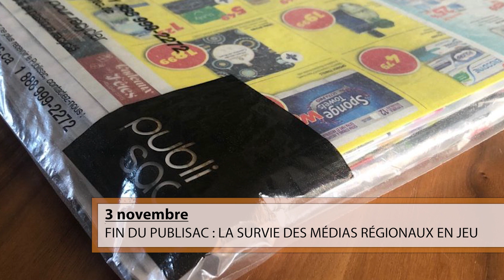Tour d'actualité - 2 au 8 novembre 2023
Qu'est-ce qui a retenu votre attention au cours de la semaine du 2 au 8 novembre 2023?